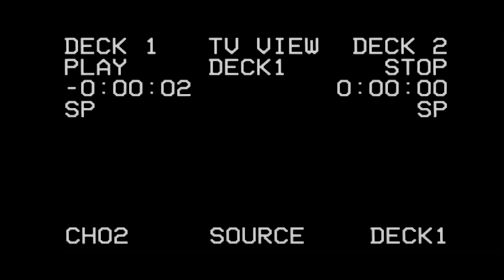2024 Student Film Fest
🎥 Lights, Camera, Action! 🍿 Join us on Saturday, March 23rd, for our Student Film Festival at the Snellville branch! Experience the creativity and talent of these young filmmakers as they showcase their films. Don't miss this cinematic extravaganza!